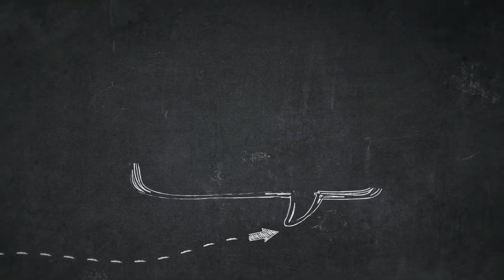How to Color Owl Thumb Up Coloring Page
Good day folks, our latest update coloring picture that your kids can have fun is How to Color Owl Thumb Up Coloring Page, published on Owl category. For much more picture similar to the picture right above you, your kids can check the below Related Images section at the end of the post or just exploring by category. You might find lots of other cool coloring picture to work with.